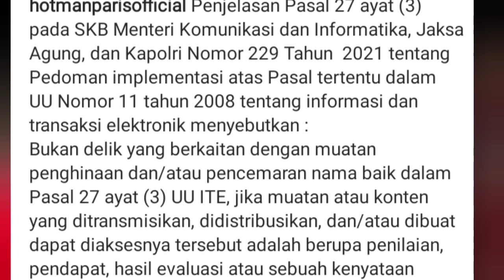Deny Sumargo disomasi keluarga Fery Irawan, Hotman Paris pasang badan